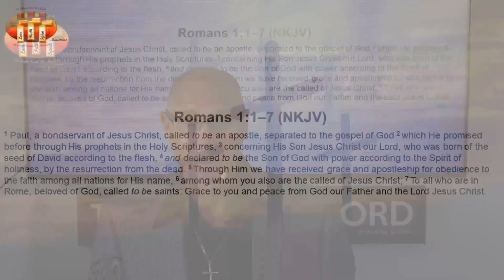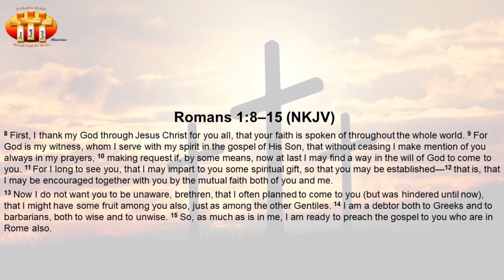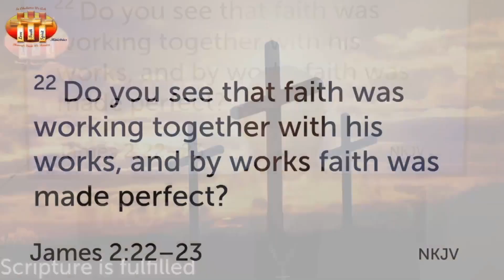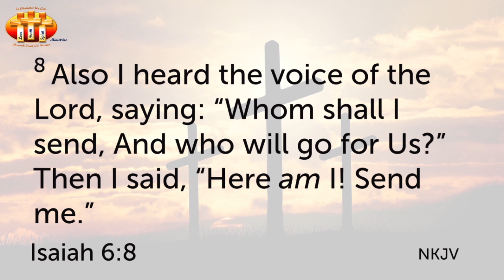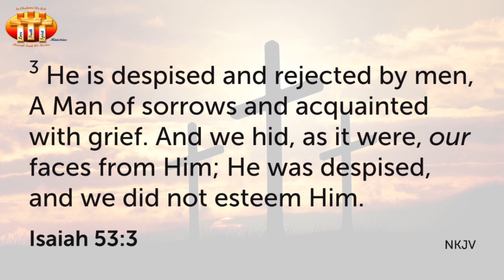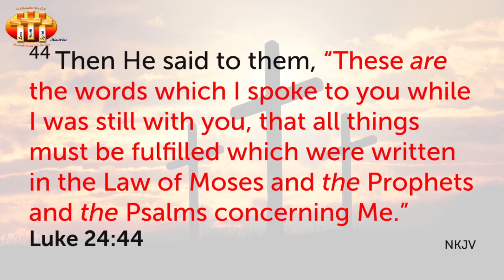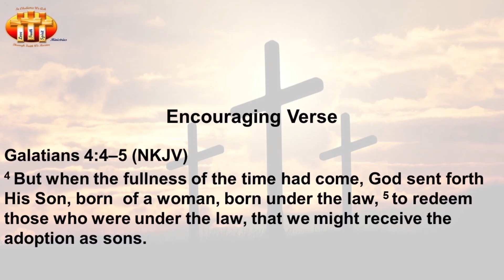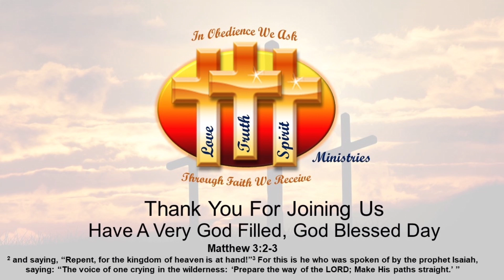Eager to Spread the Good News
Have you ever been really excited to share the word of God with people outside of your immediate environment? For example, you are going to visit relatives out of town and you are anxiously waiting to share with them how excited you are that you have decided to give your life to Christ. You just can't wait to share how God is moving in your life and your family's lives. If you have this experience and you are constantly looking for ways to share the Gospel of Jesus, then you are on your way to becoming an effective evangelist for Christ.

We are all called by Jesus to serve God in one capacity or another. To share our relationship we have with Him with others. We do this because it is God's will that we spread the gospel. We do this because we love our Triune God and want to live with Him in heaven. God created man so that we may glorify His Holy name.

This week we are going to deep dive into the book of Romans. Paul takes us through his journey via Caesarea, Crete, Malta, Sicily and finally Rome where he was under house arrest for two years released to preach and then martyred during the reign of Nero by beheading.

Paul understood that Jesus called him to preach to the Jews and the Gentiles. One of his points to the Roman Christians is that the gospel of Jesus reaches every ear whether you are educated, foolish or uneducated. God's word will always penetrate your soul. So, verse 14 becomes a key point in the Roman letter. Additionally, the point that Paul makes is the gospel of Jesus will be heard by everyone through God's power and will. This includes the Barbarians which were viewed as idiots in the Greco-Roman society along with slaves who were considered men without honor.

If you are someone who has the desire to share the word of God, I would highly encourage you to seek the Lord to find out what your spiritual gifts are. Ask God to give you opportunities to do His work and to always keep you in His will. If we keep our eyes on the ultimate prize we will never fail to see the opportunities that God puts before us. Paul recognized a large mission filed in Spain but was waiting for the Lord to send him there. Paul was prayerful, obedient and faithful in knowing God would open the doors for him. Unfortunately, God's plan had more to it than even Paul could see and his mission ended in Rome

My prayer is that we seek the Lord for everything we do. In our walk with Him that we recognize His power and His glory. I pray that He breathe life into us each day to grow our relationship with Him. I pray that we would always put God first in all that we do. That the mission God has for each one of us is clear and we will be faithful and obedient trusting in the Lord. In Jesus mighty Name Amen! Amen!